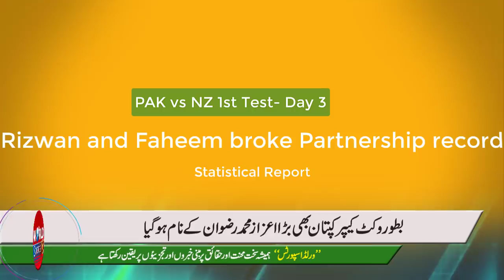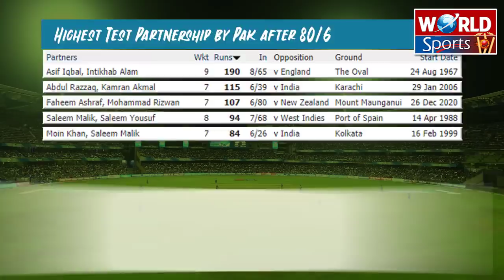Mohammad Rizwan & Faheem Ashraf broke World Record | Pakistan vs New Zealand 1st Test Day 3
Pakistan cricket team's captain Mohammad Rizwan and Faheem Ashraf broke the World record of highest partnership in critical condition during Pakistan vs New Zealand 1st Test day 3.
Mohammad Rizwan batting today
Faheem Ashraf batting today
Pakistan vs New Zealand 1st Test day 3
Pakistan vs New Zealand 1st Test day 3 highlightsts
PAK vs NZ 1st Test day 3 2020
Cricket news
Cricket news today
Cricket Today cricket news
Pakistan vs New Zealand 2020
PAK vs New Zealand 2020
PAK vs NZ test match highlights 2020
PAK vs NZ highlights
Pakistan cricket